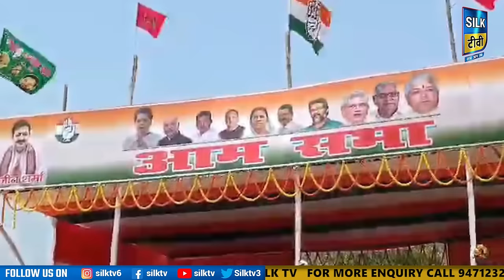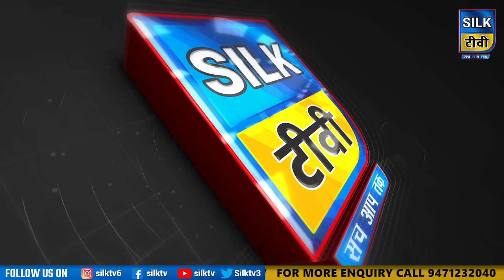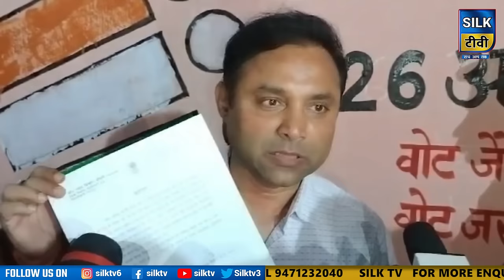SILK TV- जिले की खबरें एक साथ || 20 APRIL 2024